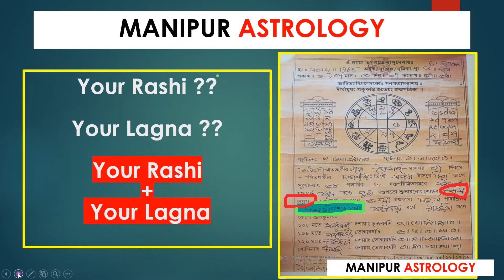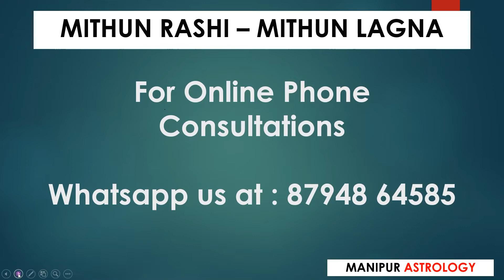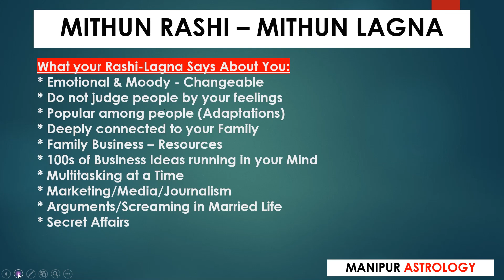Mithun Rashi - Mithun Lagna by Manipur Astrology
Mithun Rashi - Mithun Lagna, this video is a part of the Rashi-Lagna Combination Series presented by Manipur Astrology.